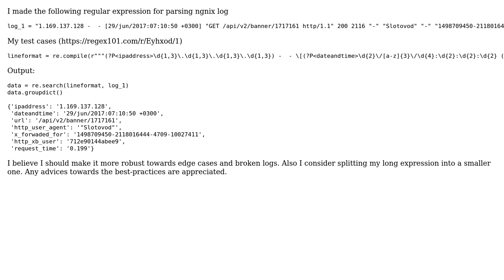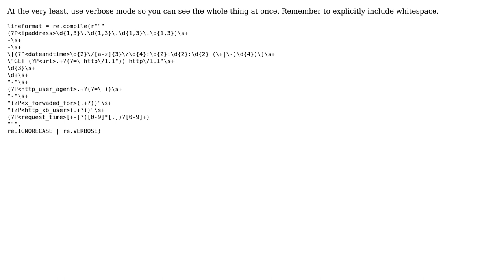Code Review: Regex for nginx log parser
With thanks & praise to God, and with thanks to the many people who have made this project possible! You are responsible for your own actions.